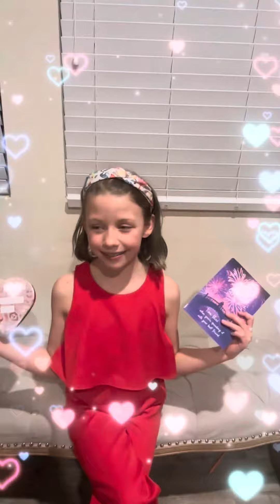Slaying with Sammy